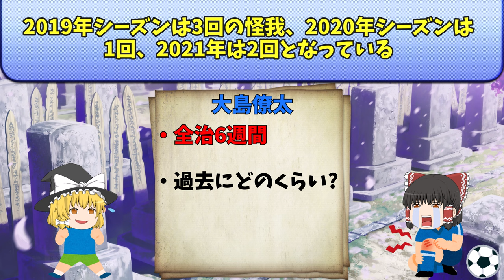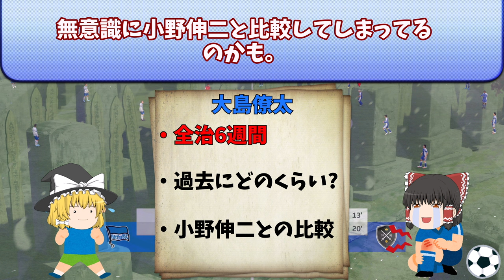【Jリーグ】川崎フロンターレ大島僚太また怪我…。過去の怪我は？【ゆっくり解説】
今回はJリーグ川崎フロンターレの大島僚太がまた怪我をしたのでゆっくり解説でタタカウヨー！！(｀・ω・´)ゞ

There are criticisms of the use of different positions, but it is important to look at the essence of the matter rather than accepting it superficially. Here is our own explanation of it.

・Injured again.
・Have you ever been injured in the past?
・Who are the players being compared? Original Commentary

このチャンネルは、サッカーあまり知らない人にも分かりやすい解説を目指しています！
※論破が目的ではないので、そういうコメントはスルーします。人それぞれ意見がある。それが私の考えになります。以下は削除対象になります。
・暴言や誹謗中傷
・人種差別
・政治的な話

目次
00:00 冒頭
00:18 大島僚太
03:44 エンディング

立ち絵:きつね様、ふにちか様、まそ様

The game footage in the background is from "FIFA 22", which I played myself, and is silent, does not infringe on copyright, and is only within the scope of the license!

・Changes after monetization stops
English theme notation on thumbnails
Improved frequency of video/image switching with free materials
Addition of character and separate audio software
The movement and position of the characters change from image to image and at regular intervals.
We retained videos with more educational value by removing videos with a high rating rate of between 80% and 95%.
Thumbnails were standardized, but we make changes each time for each theme to make them easier to understand.
Animation and scene changes were added at regular intervals to clearly differentiate the channel from others.
The addition of the characters to the dialogue between the two made the structure more understandable in a group discussion format.
We increased the educational value by focusing more on the players, explaining in more detail what they thought was good and bad play, pointing out areas for improvement, and what could come from that play.
・Channel Theme